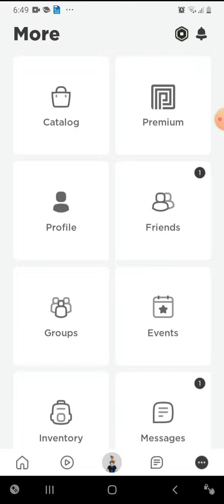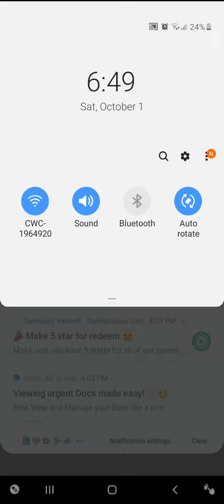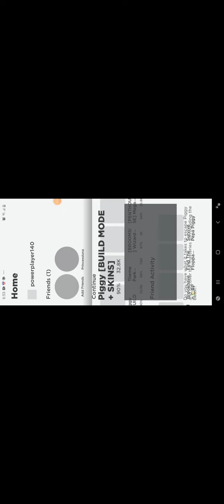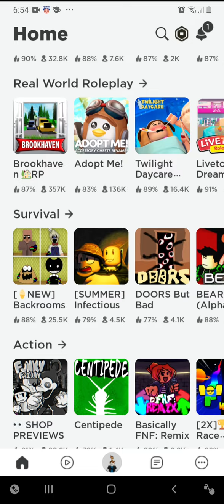running from a human frogs 🐸